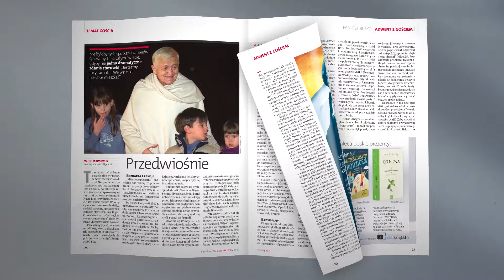Gość Niedzielny 49/2019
o tym co w najnowszym Gościu Niedzielnym